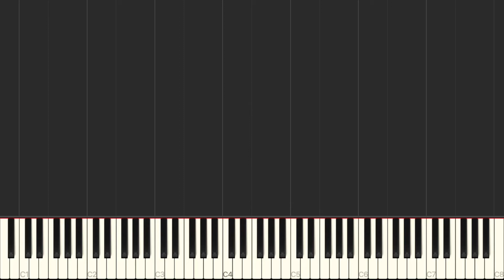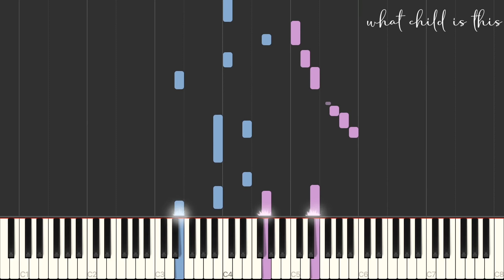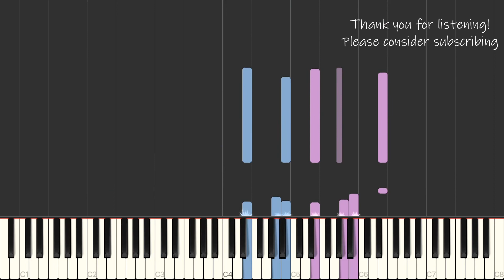What Child is This (Piano Tutorial) - Linda Hartman // DAY 3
"Greensleeves," the tune to which "What Child is This?" is sung, has a long history. It was apparently first licensed or registered in 1580 to a Richard Jones (with a set of lyrics that were not in the least religious, nor even very respectable), but it is probably older still. Some theories have it that Henry VIII wrote the song. In any event, Henry's daughter Queen Elizabeth I is said to have danced to it; Shakespeare mentioned it by name twice in The Merry Wives of Windsor; traitors were hanged as hired bands of musicians played its strains in lugubrious tempo. Almost three centuries later, about 1865, William Chatterton Dix published "The Manger Throne." Three stanzas were later culled from that poem and fitted to "Greensleeves," thus creating "What Child is This?," one of our loveliest carols.

The version you are hearing today was arranged by Linda Hartman, and she has graciously posted the sheet music for free

You can find more Christmas Music in the Christmas Music playlist